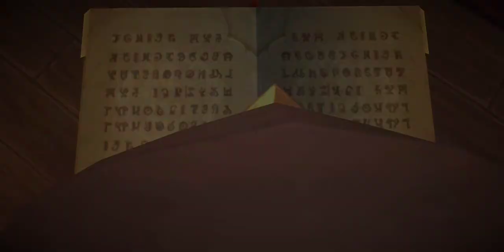Ragnarok Mobile Terbaru, Masih HANGAT - Ragnarok X: Next Generation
ROX Lisensi resmi dari Gravity Korea, merupakan kelanjutan kisah klasik game mobile MMORPG 3D yaitu "Ragnarok X: Next Generation" Petualang ROX yang terhormat, ayo mulai perjalanan luar biasa di generasi terbaru!

Fitur Game

Pertempuran GVG 🗡🏹:
-Buatlah taktik untuk mengalahkan lawan mu di pertandingan antar Guild!

Kenangan Klasik Petualangan Bersama 🏛🏕 :
-Diciptakan ulang dalam 3D, dengan kisah yang menarik
-Dari ibukota Prontera hingga pulau kecil di perairan. Benua Midgard sedang menantikan kedatanganmu!

Bermain bersama teman mu dan jadilah yang terkuat! 🤼‍♂️🤺:
-Bekerjasamalah dengan teman dan bentuklah Guild kalian sendiri!
-Berbagai event menarik menunggu dan berbagai Job yang dapat dipilih dengan keunikan tersendiri!

Fitur sosial paling lengkap! 📸💬 :
-Bubble chat dan emoticon, semuanya tersedia untuk memenuhi kebutuhan foto kapan pun dimana pun.
-Sesuaikan fotomu dari berbagai sudut dan simpan kenangan milikmu sendiri!

Mount keren yang akan menemanimu! 🐴🐲:
-Poring pink atau kambing lucu? Atau Pecopeco klasik yang masih dicintai semua orang!?
-Berpetualanglah bersama mountmu, mereka akan menjagamu dalam perjalanan petualangan fantasimu.

Dan fitur-fitur lainya yang pasti seru menunggumu di “Ragnarok X : Next Generation” 😍

Ragnarok X Next Generation sedang CBT di SEA, yang berlangsung dari Tanggal 3 Maret sampai 5 Maret, Dan Slot CBT kali ini Terbatas hanya untuk 2000 Player pertama.

Nama Game : Ragnarok X Next Generation